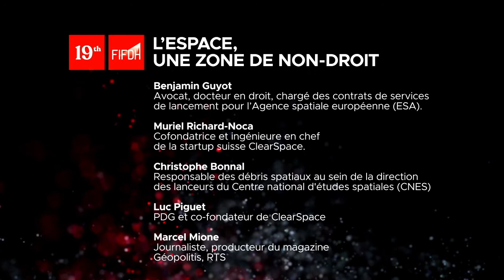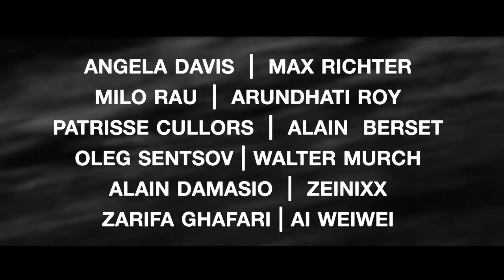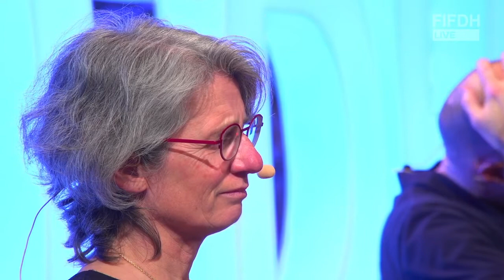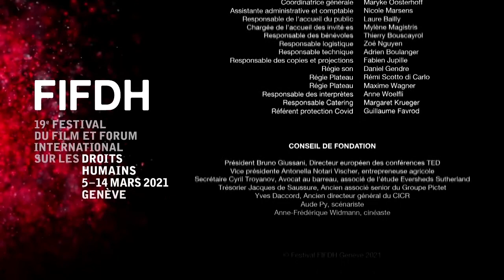Space, that lawless place • FIFDH 2021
Space law consists, for the most part, of treaties drawn up during the Cold War and ratified almost fifty years ago. Today, it seems outdated and incapable of providing a framework for the exploitation of space resources or addressing the crucial issues of satellite-related pollution.

With the multiplication of satellites and their use for commercial or military purposes, the urgent need for the establishment of a binding legal framework to manage activities in space is becoming apparent. As a sign of this economic enthusiasm for space, Elon Musk's SpaceX has organised commercial space flights and increased the number of satellite launches. Concurrently, Romandie-based start-up ClearSpace has signed a major contract with the European Space Agency to clean up space of one of the debris that clutters it, the first initiative of its kind. Can Switzerland make an international commitment to protect the cosmos? Could Geneva assume a pioneering role by advocating the drafting of a new space law, legitimised by its international vocation? Four space specialists will decipher the major legal issues related to the contemporary space odyssey.

Speakers
Benjamin Guyot, Lawyer, Doctor of Law, responsible for launch services contracts for the European Space Agency (ESA)
Muriel Richard-Noca, Co-founder and chief engineer of Swiss startup ClearSpace
Luc Piguet, CEO and co-Founder of ClearSpace
Christophe Bonnal, Space Debris expert - CNES Launcher Directorate

Moderated by
Marcel Mione, Journalist, producer of the magazine Géopolitis, RTS